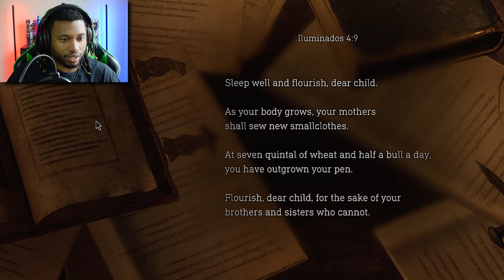LET ME DRIVE THE BOAT | Resident Evil 4 Remake Part 3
This episode of Resident Evil 4 Remake, we discover that Ashley is trapped in a church locked away from us. Leon is stille determined to save her, but in order to save her we have to face off with a water monster that doesn't take too kindly to fishermen...